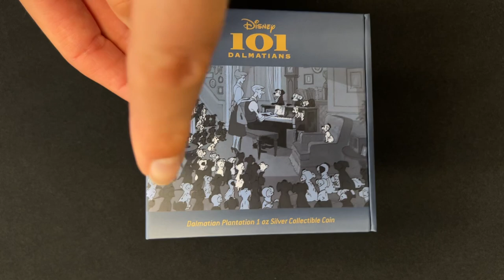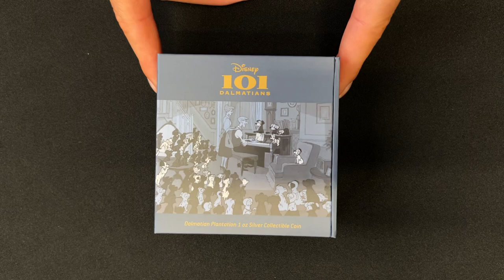Disney 101 Dalmatians – 1oz Silver Coin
This coin features the endearing final moment in Disney 101 Dalmatians where Roger and Anita are singing together, surrounded by their 101 dogs. Made of 1oz pure silver, the image is mostly in colour but for contrast, the wall has been engraved and frosted.

To confirm the coin as legal tender, the effigy of Queen Elizabeth ll is displayed on the obverse. The worldwide release is limited to just 2,000 coins.

Each piece arrives in a quality, custom box featuring the image as seen on the coin. A Certificate of Authenticity and the coin’s unique number in the mintage are printed on the back.

Get your tail wagging with this puppy-filled piece!